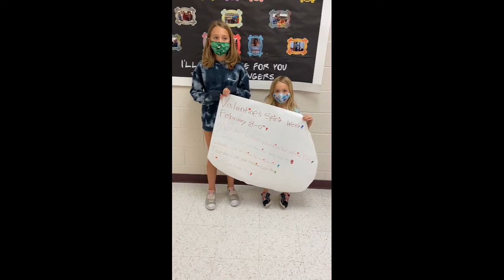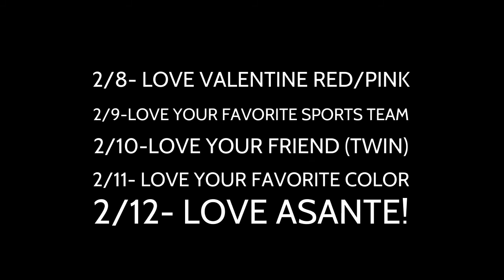Morning Announcements 2/5/2021